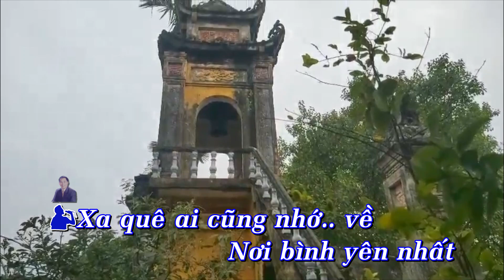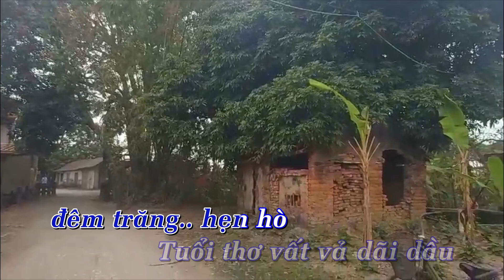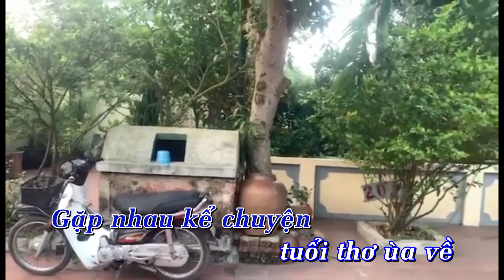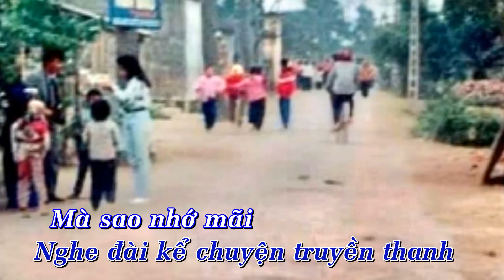KARAOKE ẤM TÌNH NƠI QUÊ - Nhạc và lời : Trần Quang Đẩu